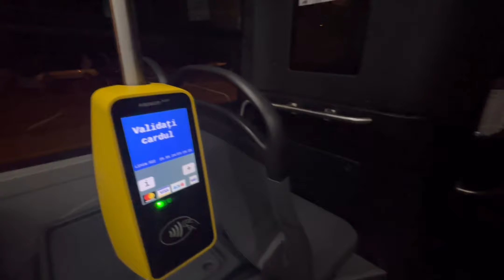CĂLĂTORIE CU OTOKAR C10 #6307 PE TOT TRASEUL LINIEI DE NOAPTE N122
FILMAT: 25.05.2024